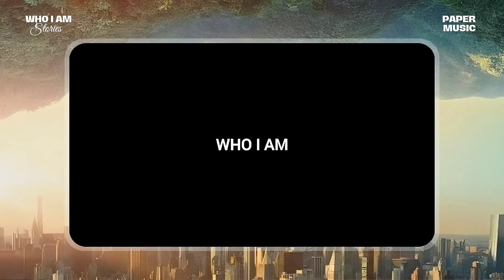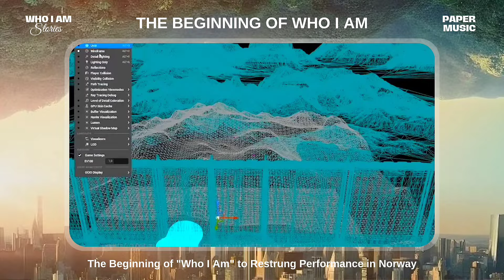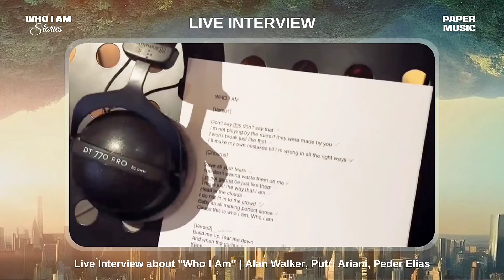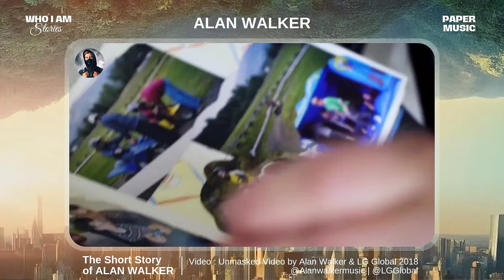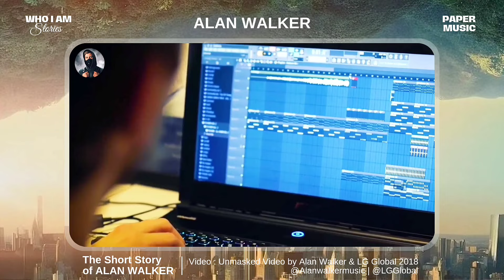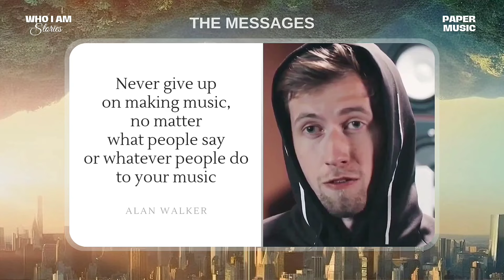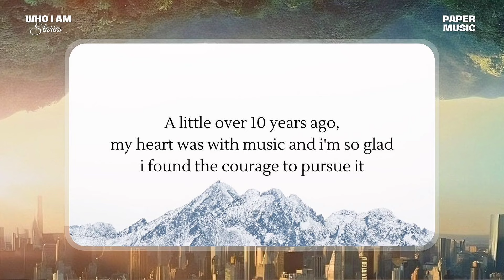Who I Am Stories (Alan Walker, Putri Ariani, Peder Elias)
Vidio "Who I Am Stories" ini adalah kumpulan cerita inspirasi/perjalanan karir dari 3 musisi : Alan Walker, Putri Ariani dan Peder Elias yang berkolaborasi lewat lagu "Who I Am".

Beberapa cerita dalam vidio ini meliputi : awal mula lagu "Who I Am", penjelasan makna dan pesan positif dari lirik lagu, reaksi dari musisi dan youtuber, the memories ; flashback kisah inspiratif/perjalanan karir Alan Walker, Putri Ariani dan Peder Elias.

1. Putri Ariani Story :
HighEnd Magazine, "The Alpha Under 40 2023".

2. Peder Elias Story :
Sony Music Taiwan, "Introducing Peder Elias 2022".

3. Alan Walker Story :
"Unmasked Vlog & Documentary Video" from Alan Walker YouTube Channel & LG Global 2018.

More videos from Alan Walker, Putri Ariani and Peder Elias Instagram, Tiktok and YouTube Channel.